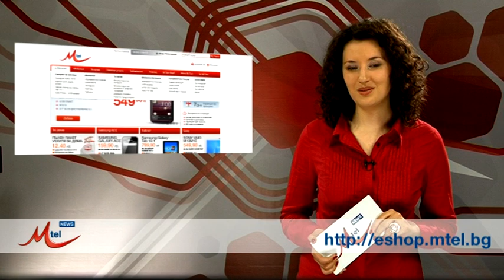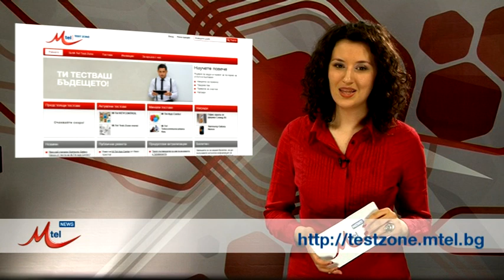M-Tel News 21.05.2012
Това е второто издание на M-Tel News. Всeки понеделник тук ще може да следите новините, излъчени от компанията ни.